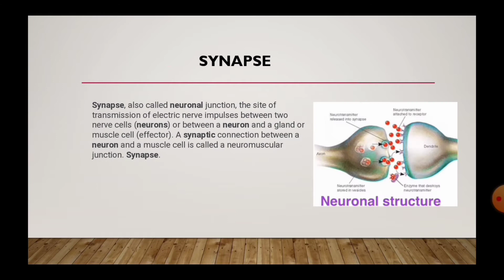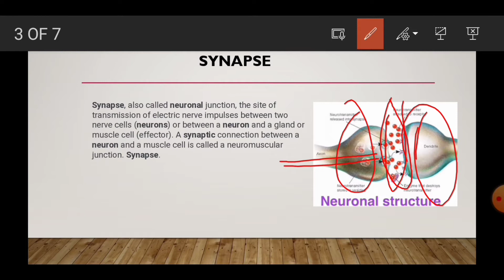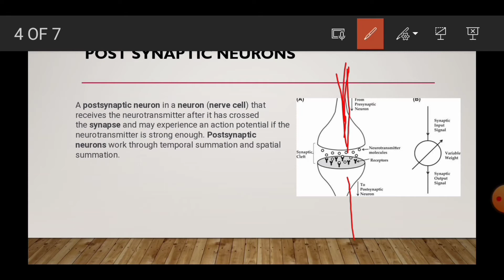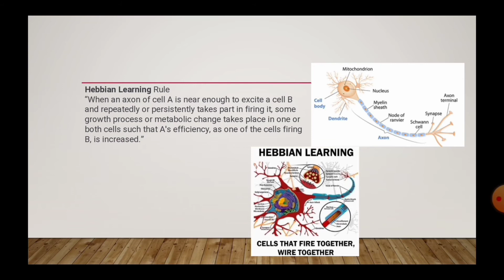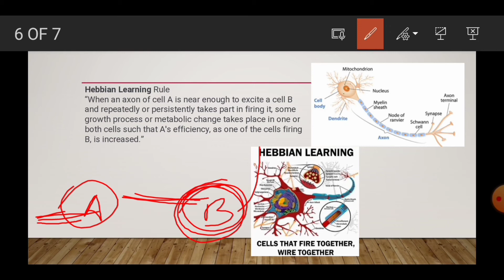HEBB'S LAW or THEORY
Hebb’s law, named after the man who posited it, Canadian psychologist Donald Hebb, in 1949. Hebb’s rule states that if a synapse between
two neurons is repeatedly activated at about the same time the postsynaptic neuron fires, the structure or the chemistry of neuron changes and the synapse will be strengthened—this is known as Hebbian learning.